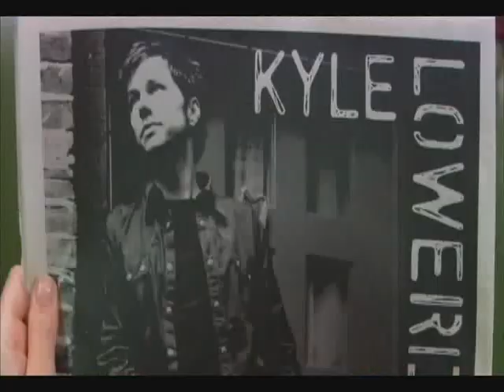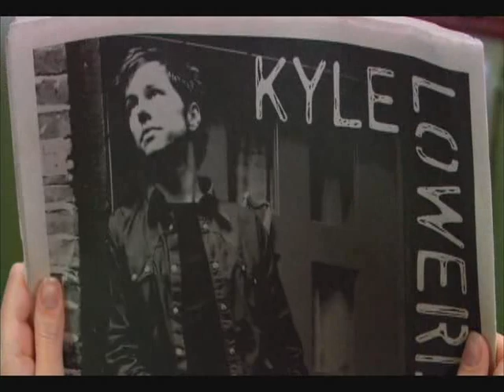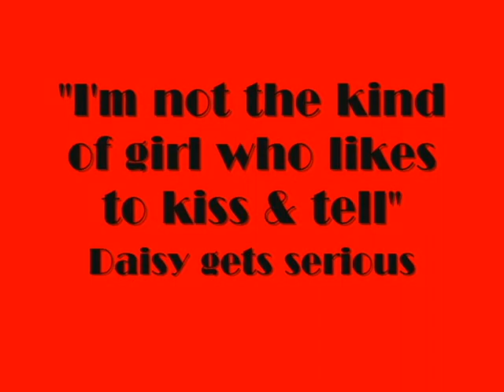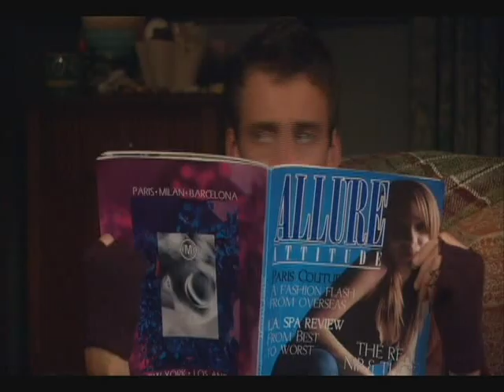Dead Like Me - The Best of Daisy Adair (Season 2)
Clips of my favorite Daisy moments from Season 2 of the Showtime series "Dead Like Me"

Daisy (played by the lovely Laura Harris) was by far my favorite character on the show and she evolved quite a lot during the 2nd, and final, season of the series. It's my hope that this montage reflects that...

All clips copyright of Showtime and MGM.